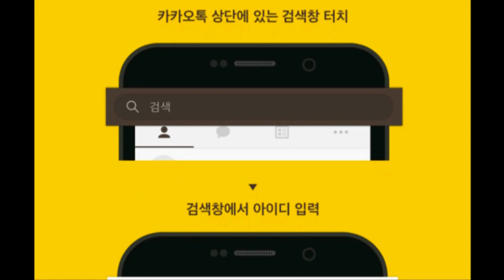베트남 다낭 오랜만에 가 본 90년 역사의 재래 시장 꼰시장과 정말 저렴한 식당가 둘러보기 cho con / con market Da Nang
호호택시!!!

- 3년이상 검증으로 인성이 믿을 수 있는 기사님들로만 구성.